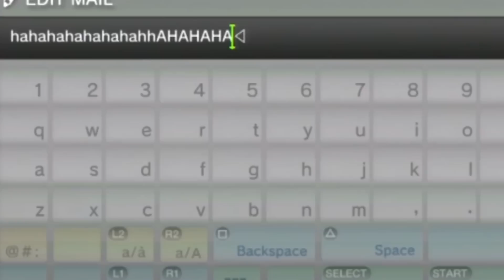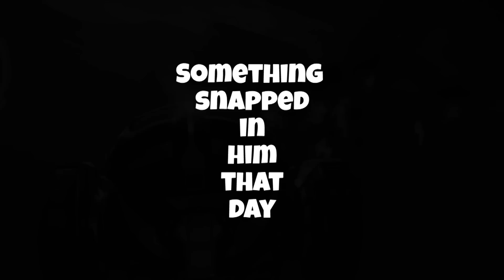Dust 514 - Cheap Use of Same Video But With Commentary This Time!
Yes its the same video but this time you get my thoughts of the year on dust 514.